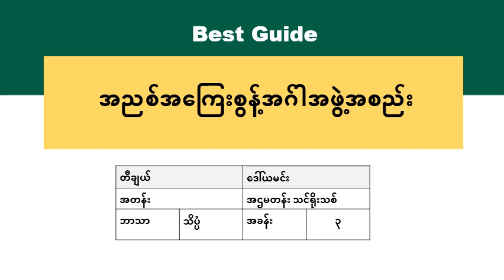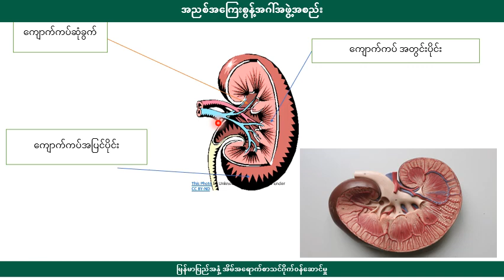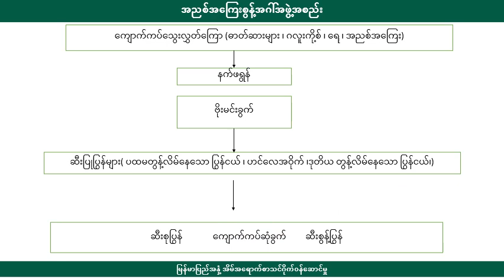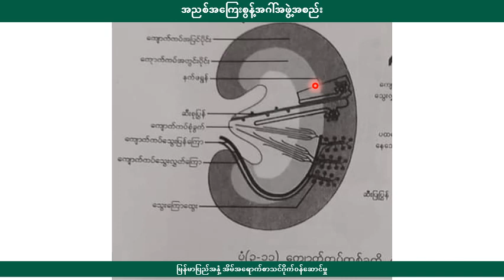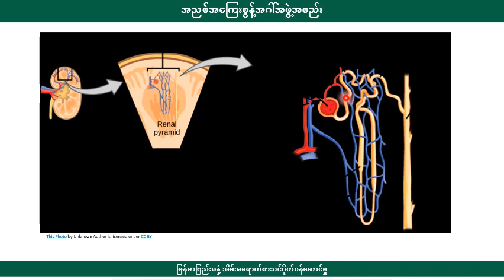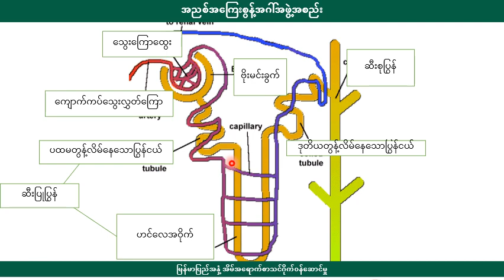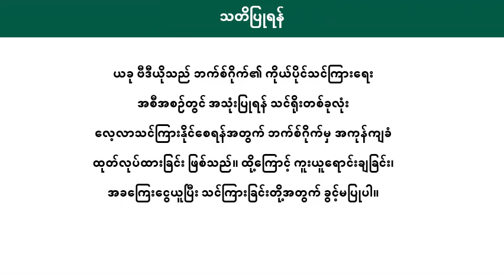[BG]G8(new)Science - အခန်း(၃)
ဘာသာ -   သိပ္ပံ
ခေါင်းစဥ် -အညစ်အကြေးစွန့်အင်္ဂါအဖွဲ့အစည်း

အောက်ပါလင့်ခ်ကိုနှိပ်ပြီး အတန်းစုံစမ်းအပ်နှံနိုင်ပါသည်။